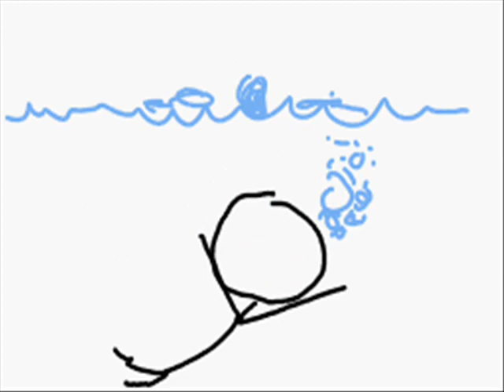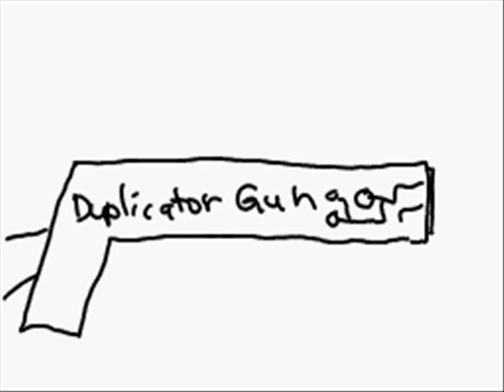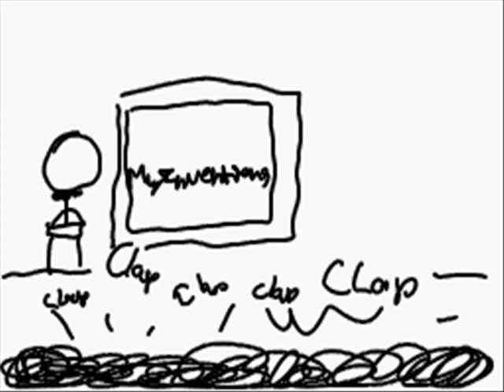My Inventions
My son's 2014 entry in the PTA Reflections contest.  The theme is "The world would be a better place if...".  He envisions the world being a better place if it had all of his inventions.

He created both the animation and music on his 3DS then edited them together using Windows Movie Maker.

Animation done with Inchworm Animation
Music done with Rytmik